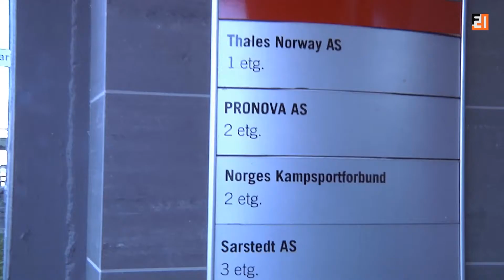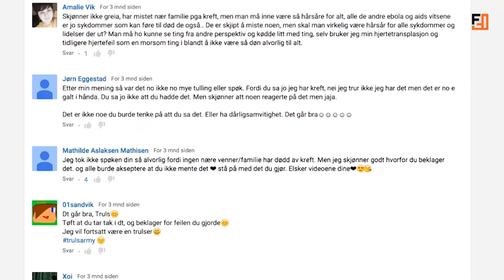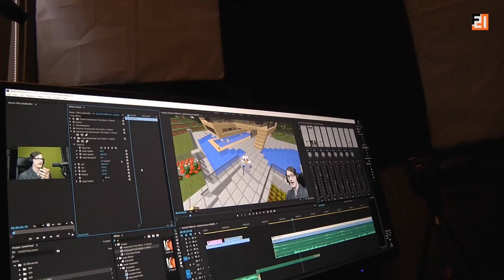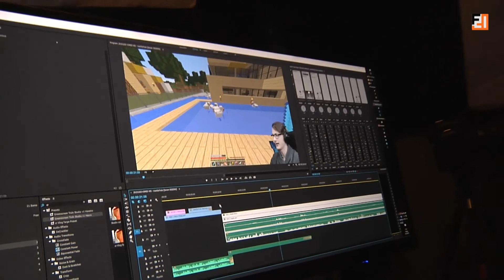F21 Show - 1MKC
1MKC på F21 har produsert sin første tv-sending. Her presenterer de reportasjer og innslag som de selv har laget.